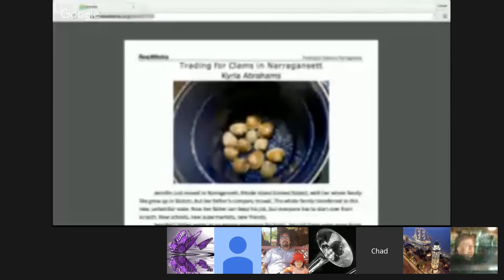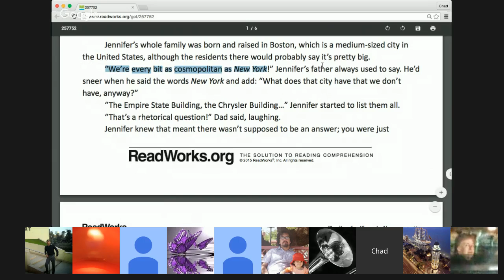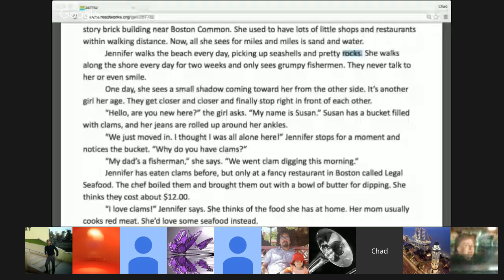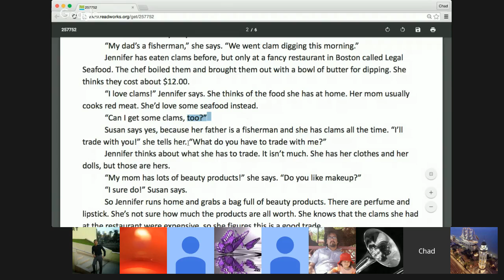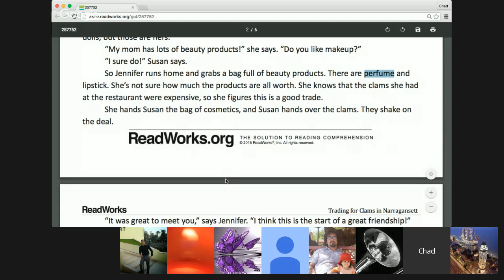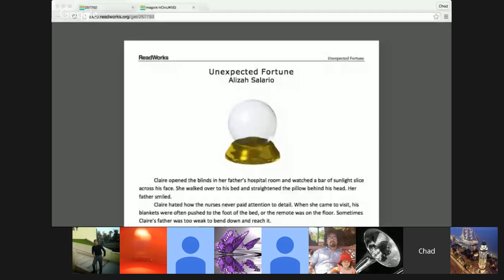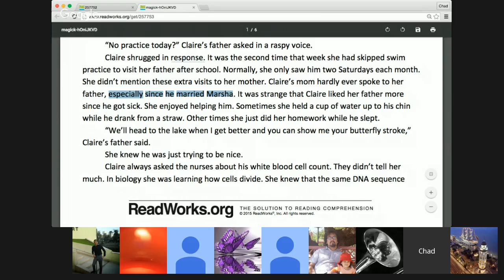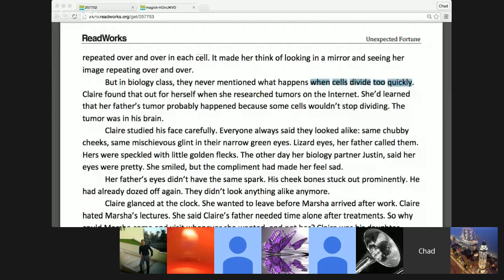Beg/Int Reading Pronunciation